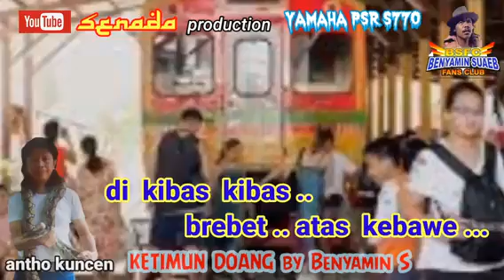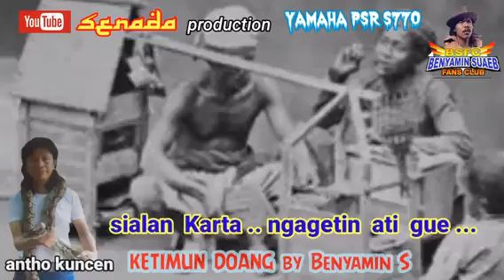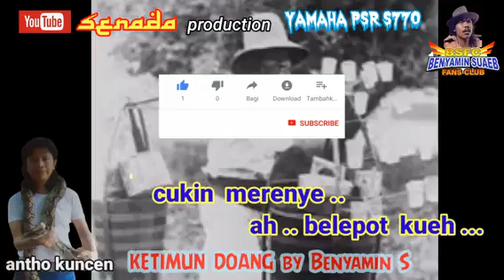KARAOKE KETIMUN DOANG - Benyamin S tanpa vocal with yamaha psr s770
Dipublikasikan hari Minggu tanggal 16 Agustus 2020.

Nada Dasar : Dis mayor.
Dipopulerkan oleh : Benyamin S.
1.
neng kloneng kloneng ..
tande ade kerete ...
yang mau dateng .. dari jurusan Kote ...
pade blingsatan ..
yang nungguin semue ...
siap sedie .. arah tujuannye ...
2.
di pinggir peron ..
bang Karta uplek ngulek ...
repot yang beli ..
repot idungnye pilek ...
sekejep mata ..
dagangan gak sisenye ...
ketawe nyengir ..
bayangin duit untungnye ...
cukin merenye ..
ah .. belepot kueh ...
di kibas kibas .. brebet .. atas kebawe ...
lagunye mangle ..
ah .. terdenger nyate ...
buat ngilangin ..
ehey .. pegel dan cape ...
3.
tapi akibat nye .. jadi berabe ...
masinis ngeliat ..
(ade bahaye ape bang ?!)
kendati kerete .. secepet kilat ...
masinisnye ngerem .. sembari lompat ...
(ade ape bang ?! ... tinggal ketimun doang nih ...)
4.
bang Karta bangga .. ame hasil karyenye ...
gak kurang kurang .. langganan yang setie ...
untung gak denger .. masinis memakinye ...
sialan Karta .. ngagetin ati gue ...
(ngebrasin cukin jangan di pinggir rel dong ...)
(gue kire sih ade bahaya ape ...)

cukin merenye ..
ah .. belepot kueh ...
lagunye mangle ..
ah .. terdenger nyate ...
buat ngilangin ..
3.
masinis ngeliat ..
(aduuhh .. jangan ngebrasin cukin mere di peron dong ...)
4.
(aduuhh .. deg deg an ampe gue ...)

Makasih juga buat KOMENTAR para sahabat yang dapat meningkatkan kwalitas CHANNEL kami 🙏🙏🙏